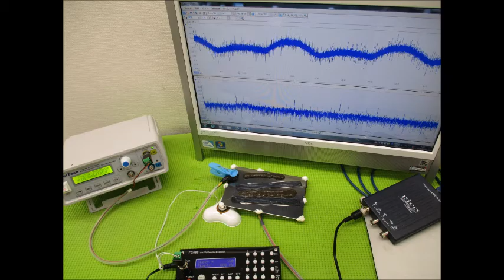超音波と表面弾性波（スライドショー）